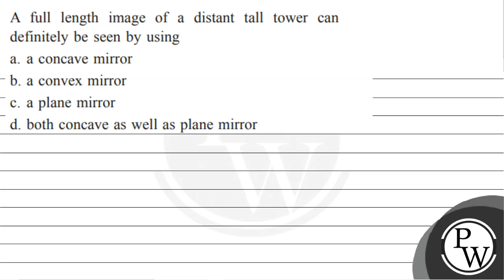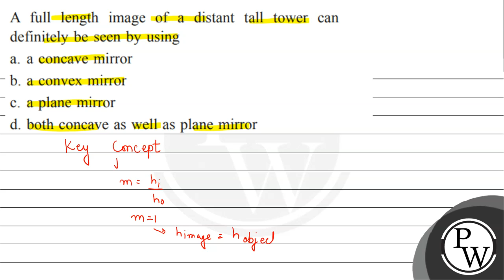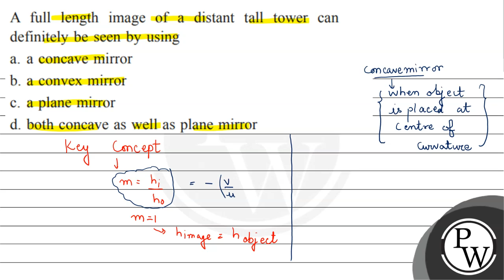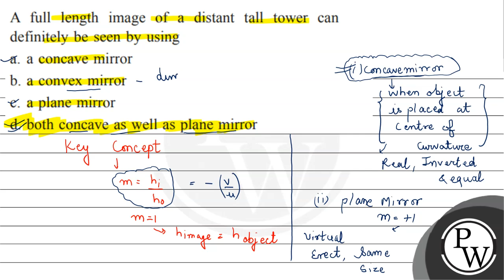A full length image of a distant tall tower can definitely be seen by using a. a concave mirror ...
A full length image of a distant tall tower can definitely be seen by using
a. a concave mirror
b. a convex mirror
c. a plane mirror
d. both concave as well as plane mirror